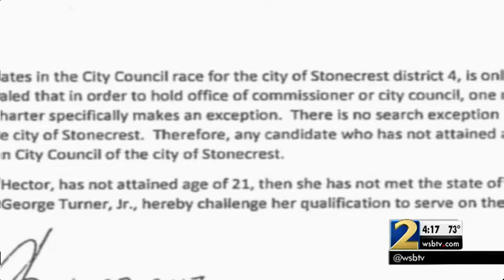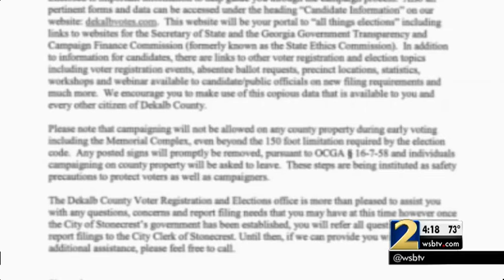Controversy surrounds 19-year-old running to serve for office in Stonecrest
Her opponent says Mary Pat Hector is too young to hold office.